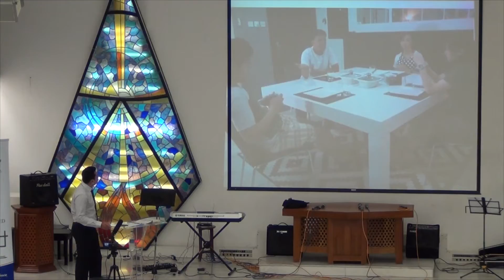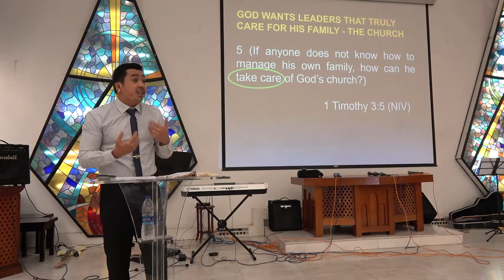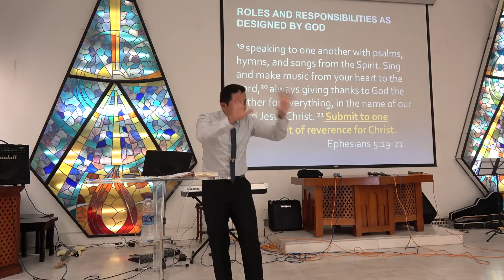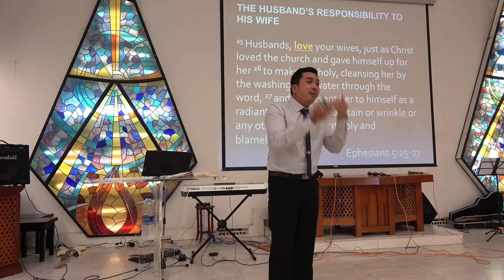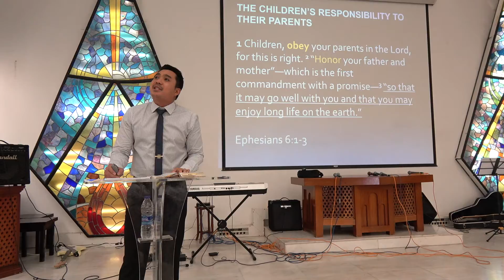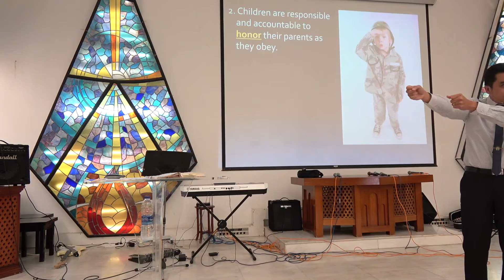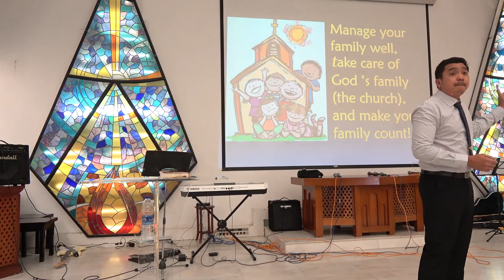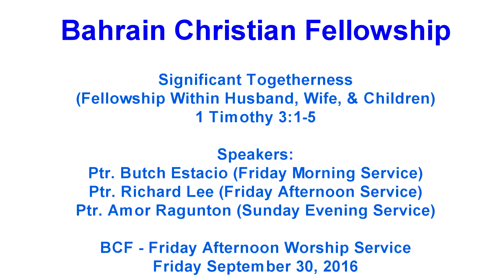Pastor Richard Lee SIGNIFICANT TOGETHERNESS Bahrain Christian Fellowship September 30 2016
BCF
Bahrain Christian Fellowship
Filipino Congregation of National Evangelical Church - NEC
Friday Afternoon Worship Service (FAWS)
God's Message
Preaching